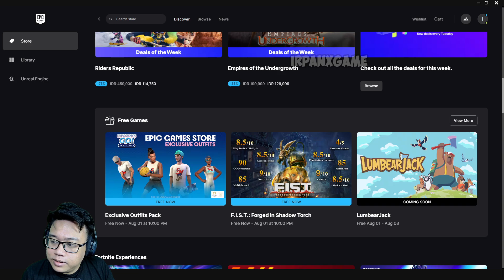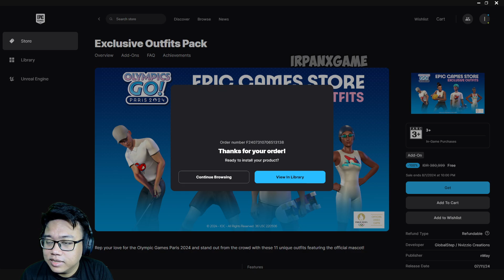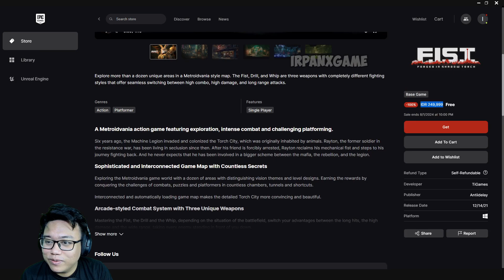LIMITED FREE GAME - F.I.S.T.: Forged In Shadow Torch | GAMEPLAY PC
Langsung ke Epic Game cmn sampai tanggal 1 Agustus